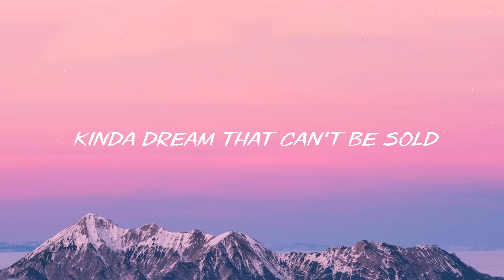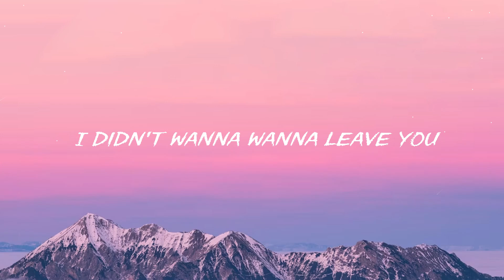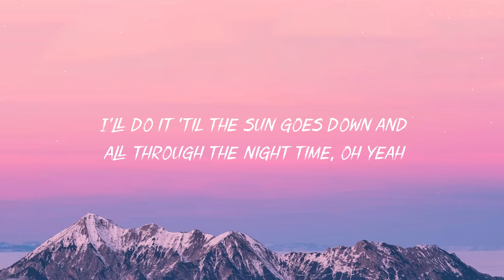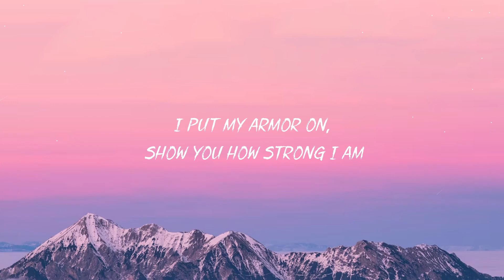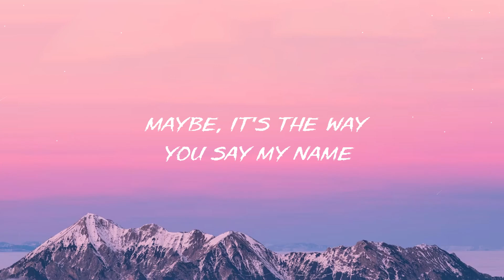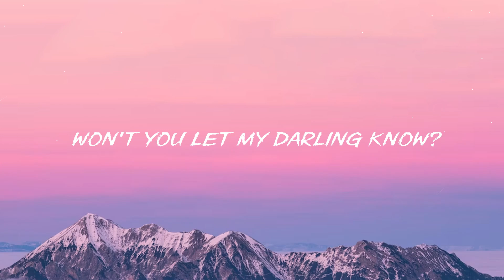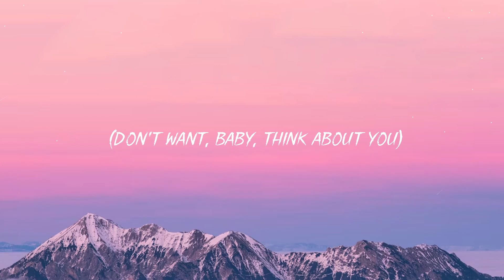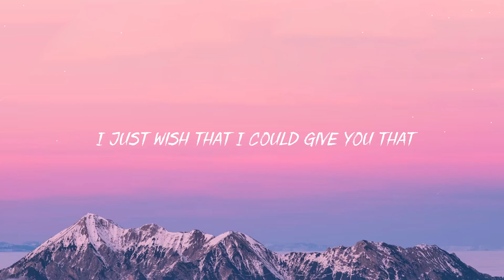Miley Cyrus - Flowers (Mix Lyrics) / ZAYN, James Arthur ft. Anne-Marie, John Legend,...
Lyrics:
Oh, I
I